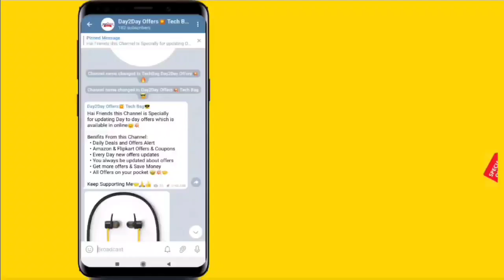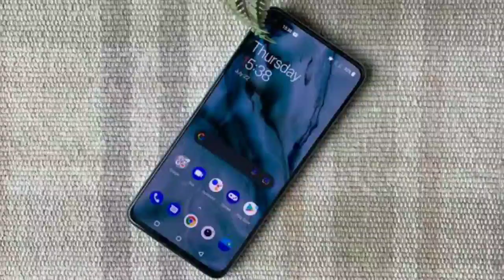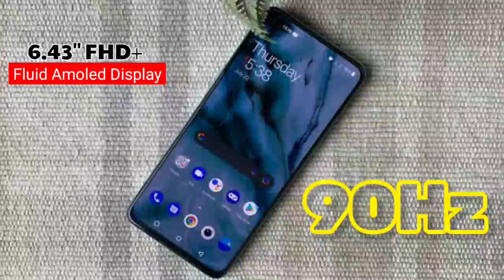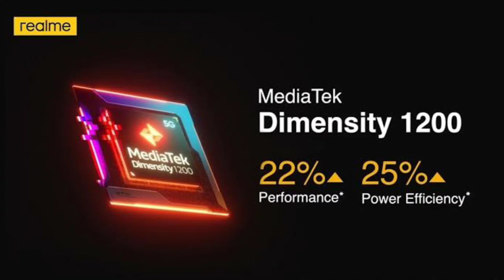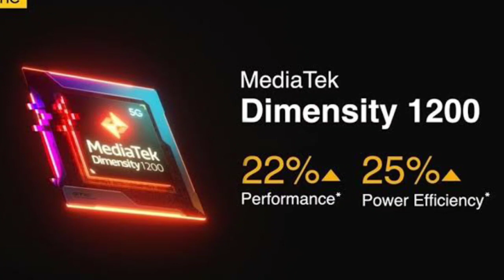Blast-ஆ வரப்போகுது OnePlus Nord 2T 😎 Dimensity 1300 Chip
Blast-ஆ வரப்போகுது OnePlus Nord 2T 😎 Dimensity 1300 Chip @Tech Bag Tamil